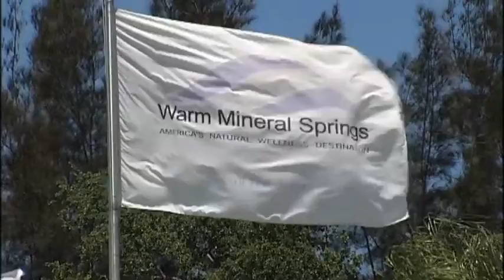SNN: Warm Mineral Springs Closed